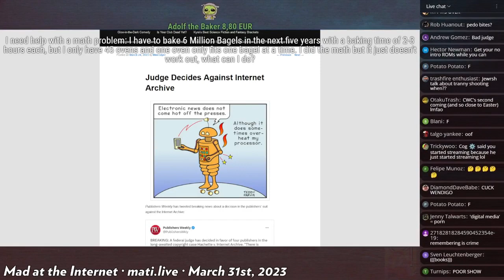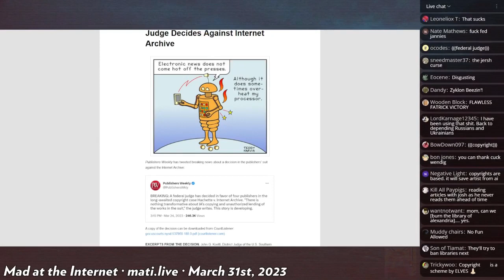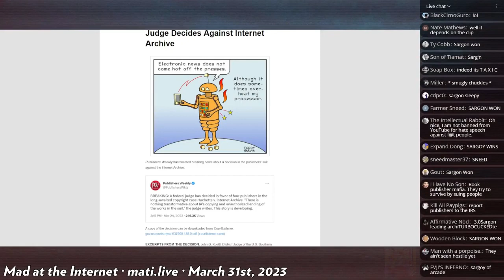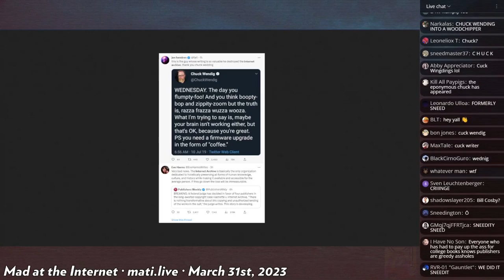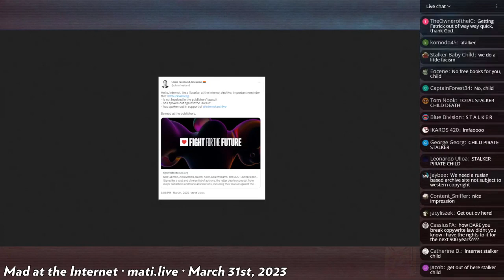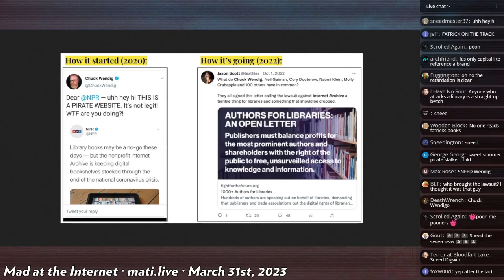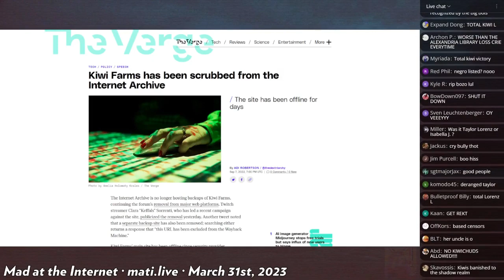Internet Archive loses their case - Mad at the Internet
The Internet Archive "internet library" has recently lost it's copyright case.

Clip taken from:
TBD